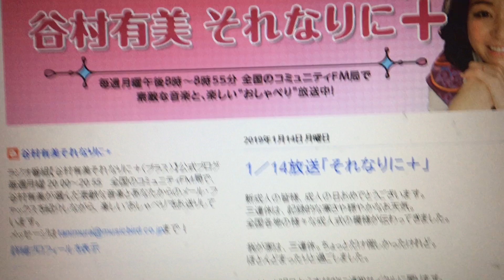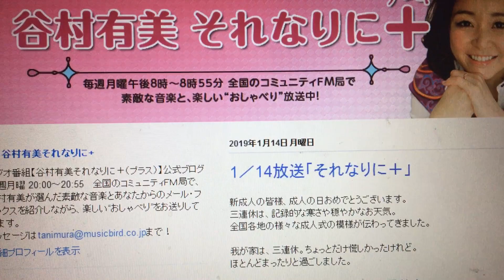20190121谷村有美それなりに＋ Opening